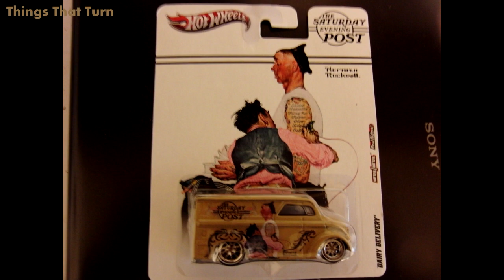The Saturday Evening Post Dairy Delivery 2012 Nostalgia _ Hot Wheels Nation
This is a tan Dairy Delivery rotating slowly.
This vehicle is part of the The Saturday Evening Post 2012 Nostalgic brand series.
The theme for this vehicle is "Tattoo Artist" March 4, 1944.
Mattel introduced this vehicle in 1998.